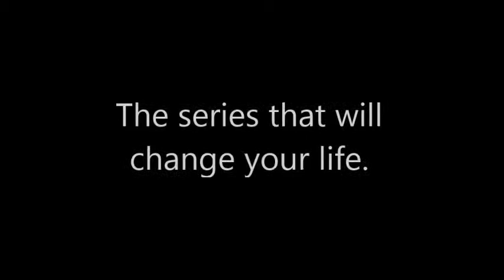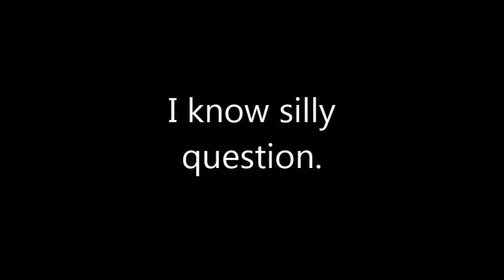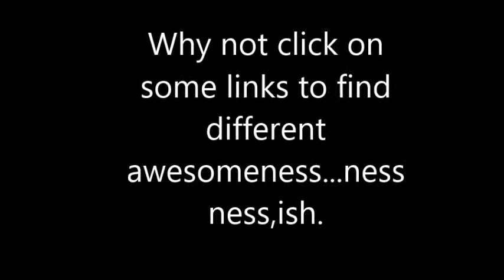Eldritch - Epi 4, Grrrrrrrrrrrrrrrrrrrrrrrrrrrrrrrrrrrrrrrrrrrr!!!!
*sigh* (Also grr!)